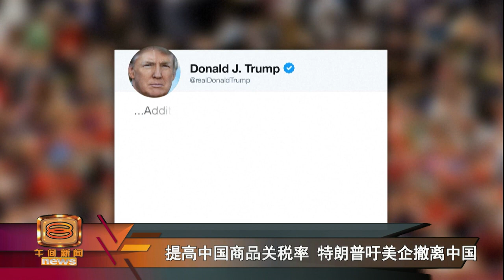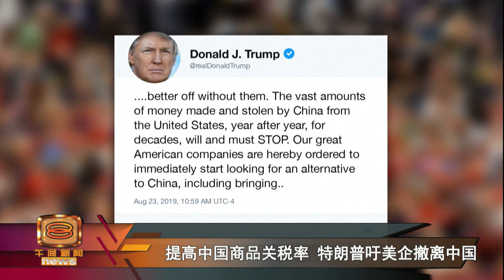【中加征关税触怒特朗普 美提升5千亿商品税报复】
美中贸易战再升级！美国总统特朗普宣布，向5千5百亿中国商品再加征5%的关税，报复中国早前的增税措施。这还不够，特朗普还连发10多条推文，炮轰中国北京，更要求美国企业撤出中国，呼吁美国的快递公司抵制运送中国药品。